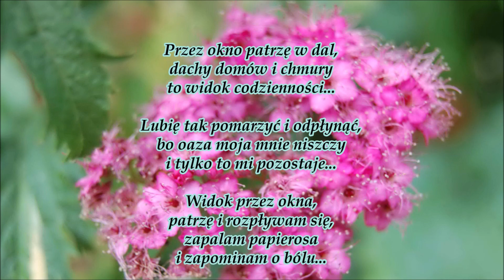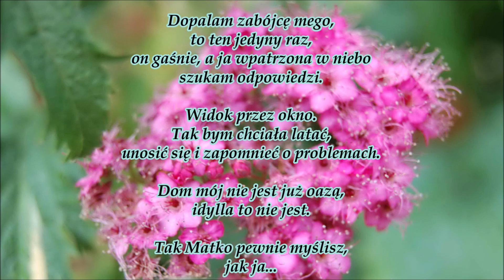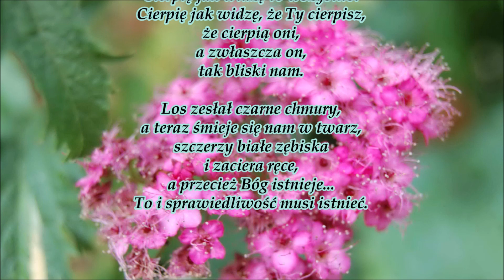Piękne wiersze - Widok mój i Twój Matko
Gdy ktoś choruje, a potem odchodzi to tak ciężkie dla osób, które kochają i nie mogą pogodzić się z tym bólem. Nie można pogodzić się z z tym, że chora osoba cierpi przez co potem i my cierpimy niekiedy zadając sobie jeszcze większy ból. Dzisiejszy wiersz, który Wam tutaj prezentuję napisałam w trudnym dla mnie czasie, gdy chorował mój dziadek. Był człowiekiem pełnym energii, zdrowym, wesołym, pogodnym i szczęśliwym, do pewnego dnia. Nadciągnęły ciemne chmury, ból, żal, cierpienie... tyle uczuć mną targało. Człowiek w życiu wiele przechodzi, choroby bliskich, swoje, zamartwia się, prosi o łaskę, szuka odpowiedzi, wpada depresję. Każdy inaczej przechodzi przez trudne czasy. Jedno jets pewne, że trzeba potem się podnieść i być silnym, dla siebie i dla osób, które wspieramy. Życie to nieustanna walka, to być, albo nie być, to wzloty i upadki, to wschody i zachody słońca.